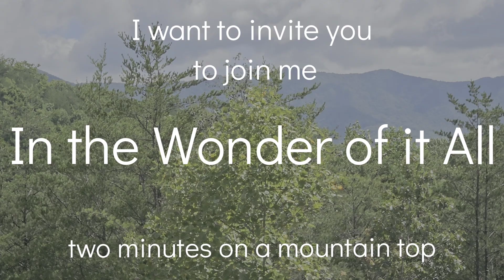The Wonder All Around Us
Your invited to join me for two minutes of the Wonder of it All in the North Carolina Mountains. August 2024